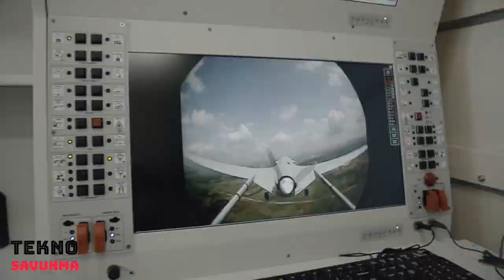Aksungur 3 SİHA'nın işini yapacak - 12 bombs in a single safer with UAV - Savunma Sanayi - MAM-L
Türk Silahlı Kuvvetlerine, yüksek faydalı yük taşıma kapasitesiyle önemli operasyonel kabiliyetler kazandıracak Aksungur’da, test trafiği devam ediyor.

Aracın kendisiyle ilgili testler başarıyla tamamlanırken, Aksungur testleri birlikte görev yapacağı mühimmatlarla sürdürüyor. Bu testlerde, mühimmat taşıma, entegrasyon ve atış faaliyetleri gerçekleştiriliyor.

Aksungur son olarak ROKETSAN tarafından tarafından üretilen yerli mini akıllı mühimmat MAM-L ile test uçuşu gerçekleştirdi. Aksungur, ilk kez 12 adet MAM-L ile tam mühimmatlı olarak 20 bin feet irtifada 28 saat uçtu.

Hali hazırda kullanılan İHA’lar aynı anda 4 adet MAM-L mühimmatı taşırken, Aksungur ile bu sayı 3 katına çıkacak. Aksungur görevi sırasında 12 farklı hedefi etkisiz hale getirebilecek.

Aksungur’un taşıdığı ve yaklaşık 22 kilogram ağırlığa sahip MAM-L, İHA'ların yanı sıra hafif taarruz uçakları için de maliyet etkin bir çözüm sunuyor.

MAM-L'nin menzili Ataletsel Navigasyon Sistemi ve opsiyonel Küresel Konumlandırma Sistemiyle 14 kilometreye kadar çıkarılabiliyor.
Aksungur, 750 kilogramlık yüksek faydalı yük taşıma kapasitesi sayesinde TEBER-81, TEBER-82, LUMTAS, MAM-L, Cirit, MAM-C, HGK-3,  KGK-82 ve Minyatür Bomba gibi mühimmatlarla görev yapabilecek.
12 bombs in a single safer with UAV

Test traffic continues in Aksungur, which will provide important operational capabilities to the Turkish Armed Forces with its high payload carrying capacity.

While the tests on the vehicle itself have been successfully completed, Aksungur continues the tests with the ammunition it will work with. In these tests, ammunition handling, integration and shooting activities are carried out.

During the tests, Aksungur stayed in the air for 49 hours without interruption, and recently sent the bomb he carried with the Teber guidance kit produced by ROKETSAN.

Finally, Aksungur conducted a test flight with the local mini smart ammunition MAM-L, also produced by ROKETSAN. Aksungur flew for the first time with 12 MAM-L with full ammunition at 20 thousand feet altitude for 28 hours.

Considering how effectively armed unmanned aerial vehicles are used in domestic and international operations, Aksungur's ammunition capacity and flight time will provide a significant advantage. While currently used UAVs can carry 4 MAM-L ammunition at the same time, this number will triple with Aksungur. Aksungur will be able to neutralize 12 different targets during his mission.

The MAM-L, which is carried by Aksungur and has a weight of approximately 22 kilograms, offers a cost effective solution for light attack aircraft as well as UAVs.

The range of the MAM-L can be increased up to 14 kilometers with the Inertial Navigation System and the optional Global Positioning System.

With its high explosive, particle-effective warhead, the MAM-L can be effective against light structures, unarmored land vehicles, radar antennas, unprotected targets such as weapon positions and personnel dispersed over a large area. In addition, the targets where the ammunition can be effective are diversified with the anti-tank and thermobaric warhead options.

Thanks to its high payload capacity of 750 kilograms, Aksungur will be able to operate with ammunition such as TEBER-81, TEBER-82, LUMTAS, MAM-L, Javelin, MAM-C, HGK-3, KGK-82 and Miniature Bomb.